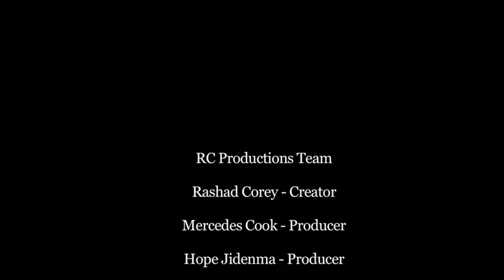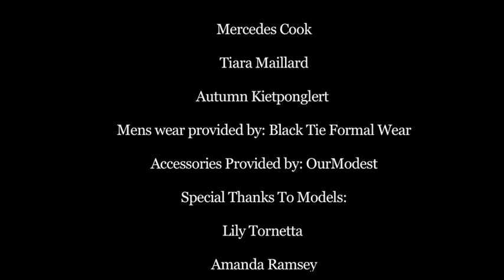The White Tie Ball pt. 5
The White Tie Ball event was held at the beautiful Bellevue-Stratford hotel in Philadelphia, PA on March 11, 2011. This show was produced by Rashad Corey Productions.